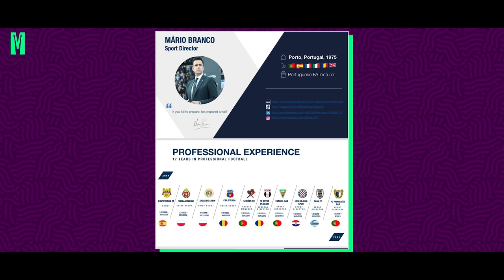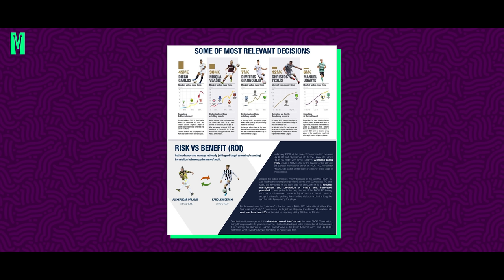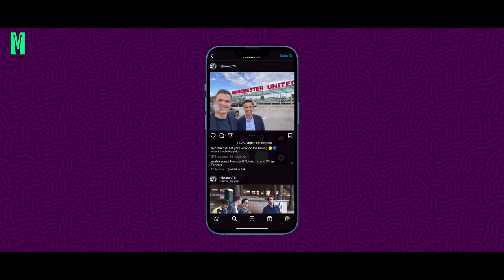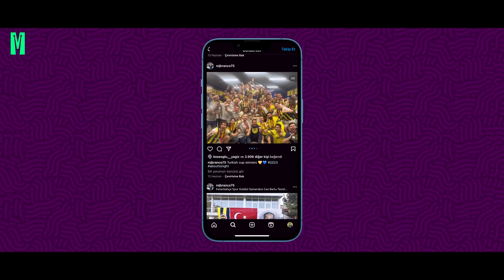"HEP KAZANAN ADAM" MARIO BRANCO | BAMBAŞKA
Fenerbahçe'nin çokça merak edilen sportif direktörü Mario Branco'yu sizler için Fikret Tolunay anlattı. Şimdiden iyi seyirler..